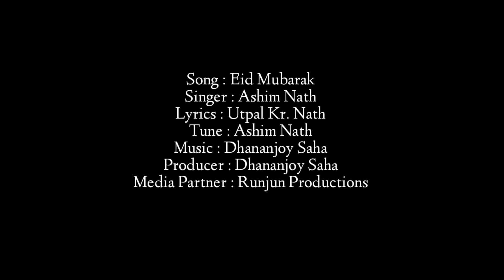Eid Mubarak ( ঈদ মোবাৰক ) | Ashim Nath | Eid Special Song | kawali Song | Official Music Video 2022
Welcome to RunjunProductions YouTube Channel. We upload original Official songs and cover songs of various artists. This Video Song is Eid Special Kawali song . We also upload instrumental covers of various songs.

🔴AUDIO CREDITS -
Singer - Ashim Nath
Lyrics - Utpal Kumar Nath
Tune - Ashim Nath
Producer - Dhananjoy Saha
Media Partner - Runjun Productions

🟢RECORDING STUDIO - DS STUDIO , KRISHNAI (( GOALPARA  ))

🔴VIDEO CREDITS -

🔴Video Graphy - Kapil

🔴 Video Producer -  Ashim Nath

🔴Music Producer - Dhananjoy Saha

🔴Cast - Devid Choudhary , Utpal Kumar Nath , Ashim Nath

🟢Special Thanks - Goalpara Bara Bazar Maszid

❌❌NOTE - WITHOUT PERMISSION DON'T  UPLOAD THIS SONG . OTHER WIWSE LEAGEL ACTION WILL BE TAKEN.❌❌